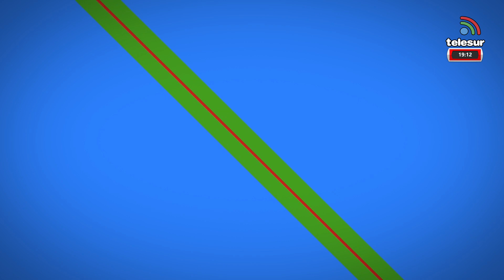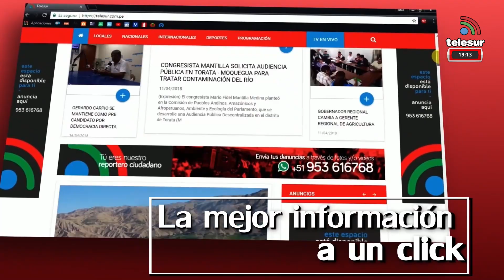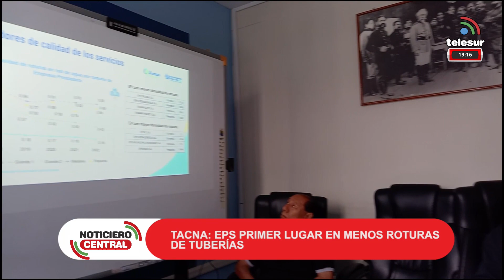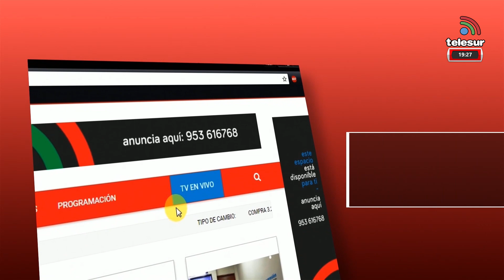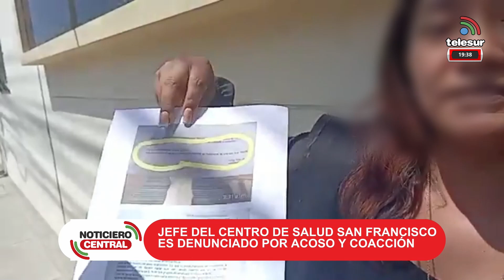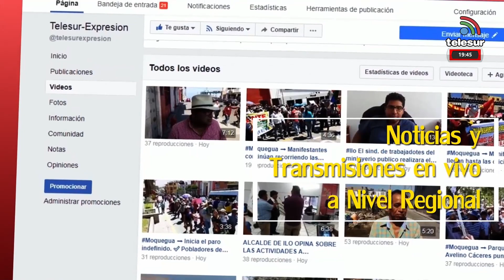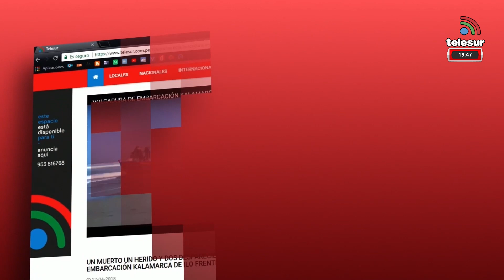NOTICERO CENTRAL TACNA 11DE ENERO 2024